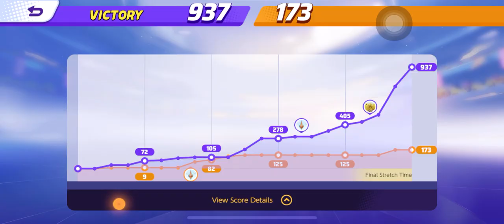Pokemon Unite - Venusaur Gameplay